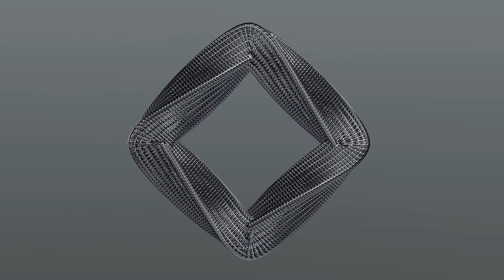Metallic Shapes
Features:
- 4K Resolution
- 3D Animated
- Drag & Drop (.mp4 files)
- 20-Second Loops
- Ideal for VJ Backgrounds & Social Media Content
- 24 fps